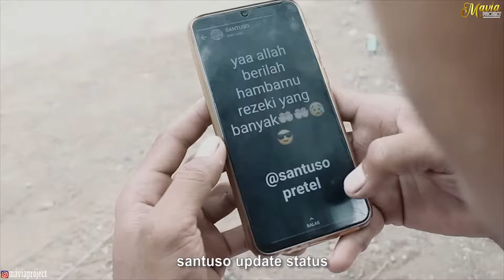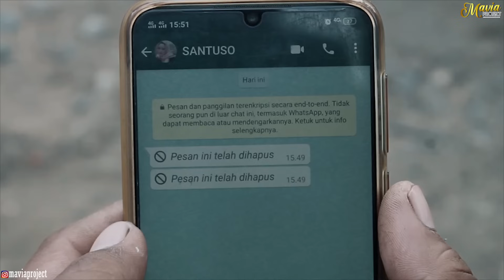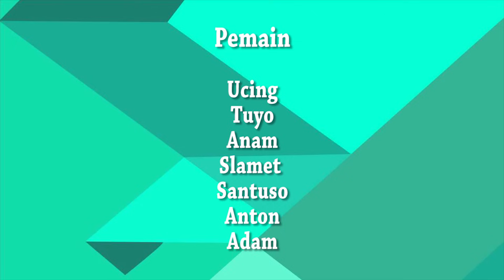KOMEDI MADURA - TONGKAT SAKTI KEPALA DESA